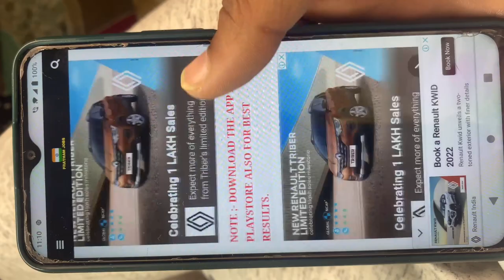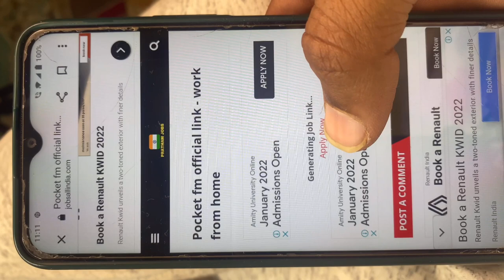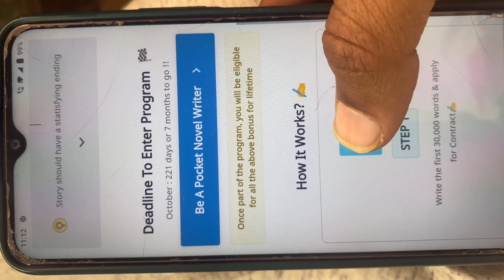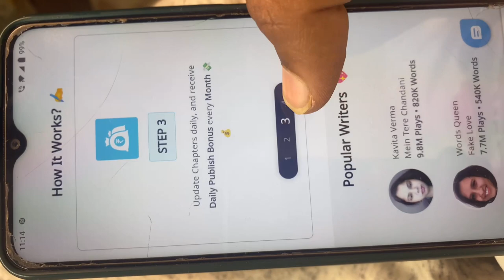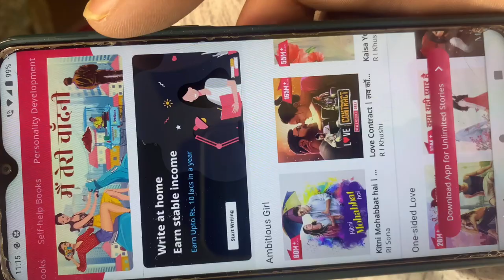Work from home job for freshers , students & housewife | part time typing work | data entry job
All Links Are On My Website Apply

In This Video I am Going To Tell About The ;- 1. Best work from home jobs for students 2. Typing Jobs For Students 3. Online Earning For Students 4. Best Part Time Jobs || Captcha typing jobs || online earning
  Banking Jobs vacancy online ?
  How To Earn Money Online for freshers ?
  How to get latest government jobs alert online ?
  Jobs For students 10th and 12 pass ?
  Latest government job vacancy ?
  Income tax vacancy online ?
 Part time freelancing jobs for students & freshers?
work from jobs freshers ?
data entry jobs for students ?
typing jobs ?